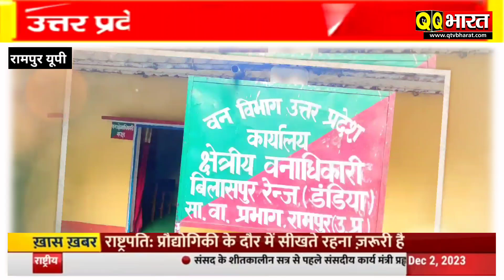Rampur बिलासपुर केमरी रोड पर रास्ता बनाने कीं आड़ में सरकारी पेड़ काट लिए वन विभाग मोन जड़े